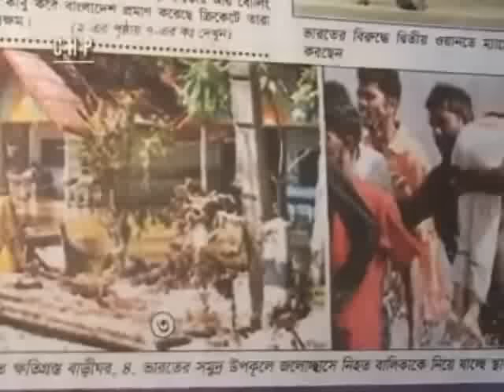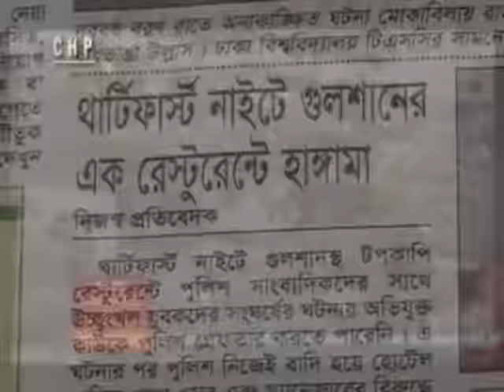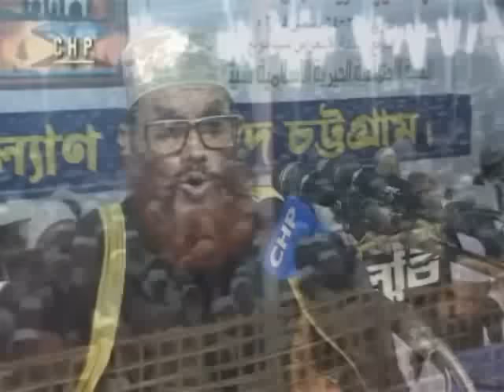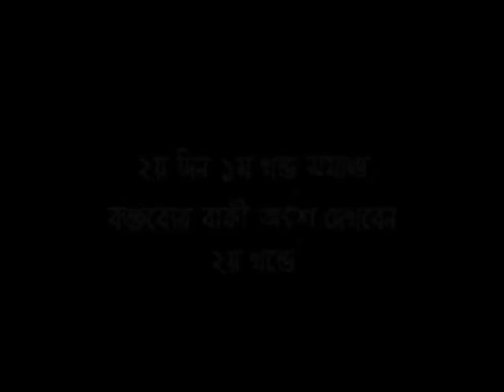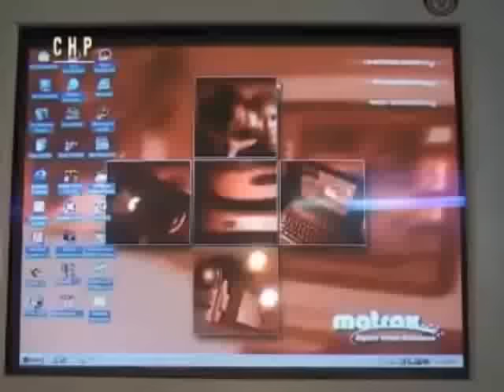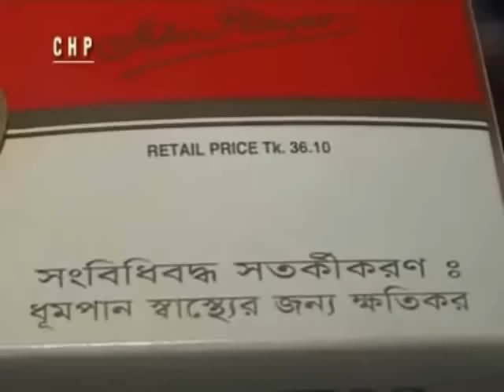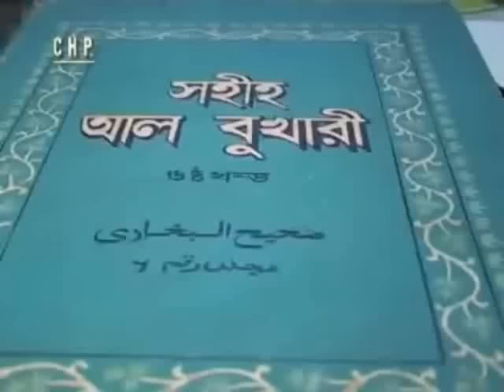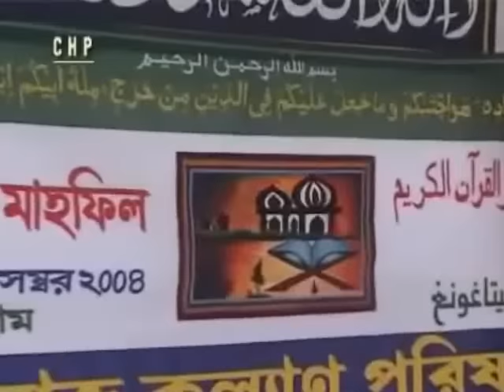Bangla: Tafseer Mahfil - Delwar Hossain Sayeedi at Chittagong 2005 Day 2 [Full]